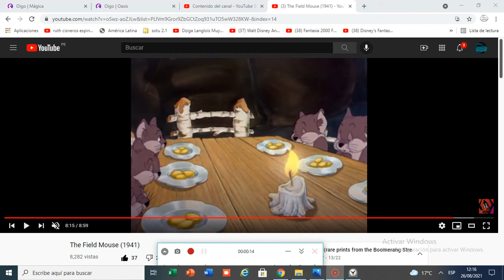Hugh Harman - The Field Mouse End Title (1941)